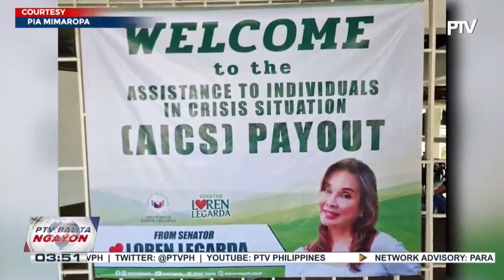Philippine News Agency, ipinagdiriwang ang ika-50 anibersaryo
DSWD at opisina ni Sen. Legarda, namahagi ng tulong sa mga apektado ng oil spill sa Oriental Mindoro